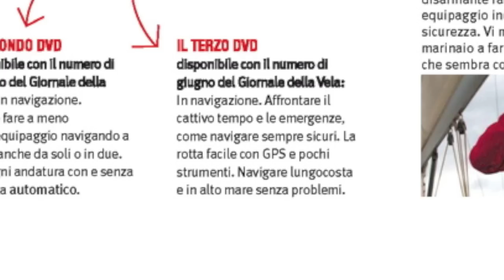Promo collana 3 DVD In barca con Susanne Beyer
Ecco cosa trovate nei 3 DVD della collana "In barca con Susanne beyer".